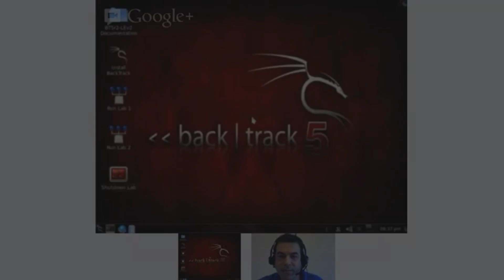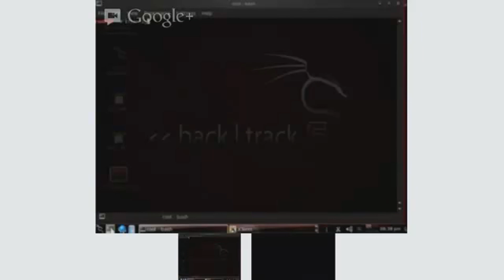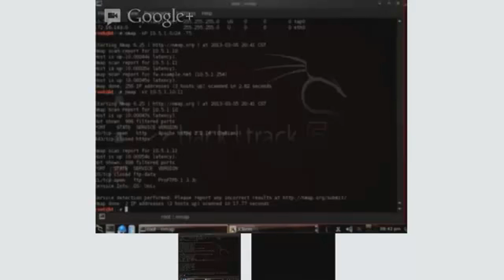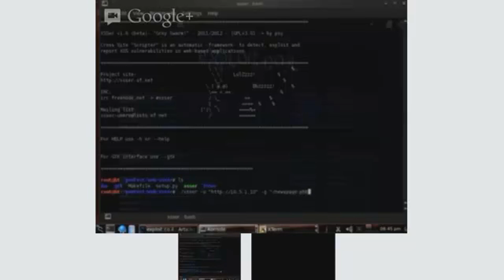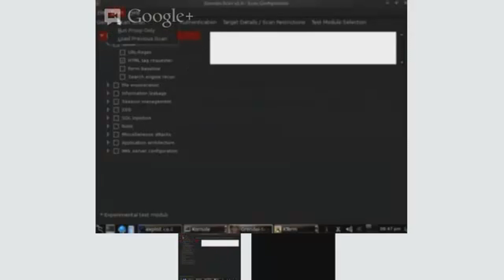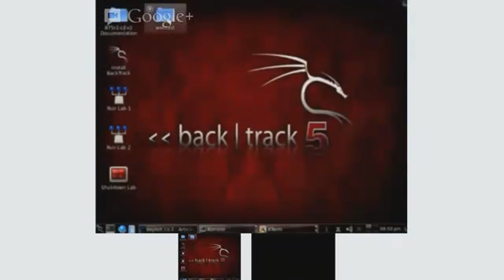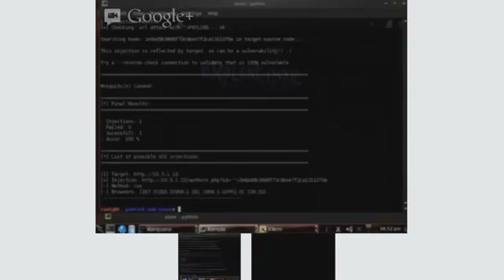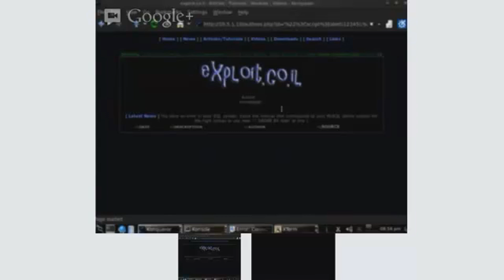Tutorial: "How To Perform A Basic System Scan And Exploit XSS" using BackTrack5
In this section (part 2 of 5) Jeremy Faircloth, the instructor, will give a demo of our "Applied Penetration Testing-L1" course. In this tutorial Jeremy will show to to execute a basic system scan and exploit xss vulnerabilities.

This class is specifically aimed at for CSO's, System Analysts, Database and Network Administrators, System Administrators and Network Security Engineers and are interested in becoming Applied Penetration Testing-L1 certified.